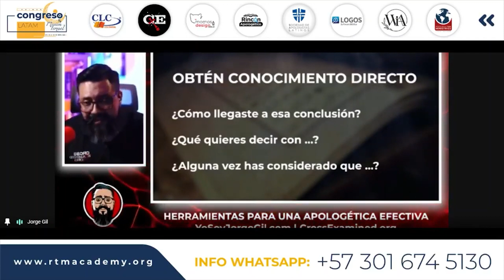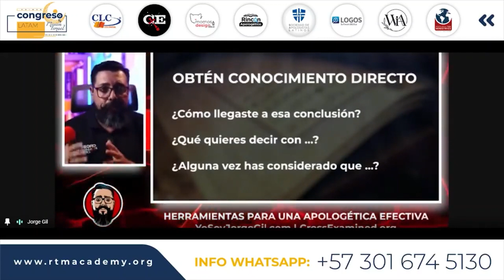2 cosas fundamentales para hacer buena apologética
Jorge Gil nos da una serie de consejos para nuevos apologistas, qué hacer y qué no hacer. ¡Presta mucha atención!

⬇⬇⬇𝗥𝗘𝗖𝗨𝗥𝗦𝗢𝗦⬇⬇⬇
📚 𝗟𝗶𝗯𝗿𝗼𝘀